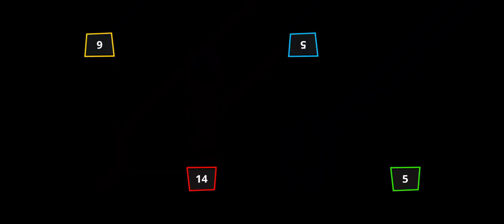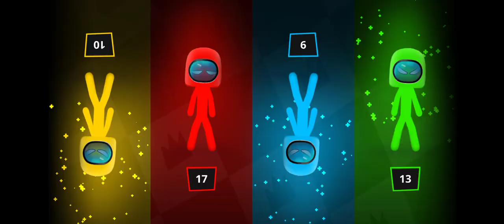Stickman Funny Mini games - Stickman Party 1 2 3 4 Player gameplay Android iOS 2023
• Multiplayer Tanks
• Football (soccer)
• Micro car rally racing
• Stickman clash

Features
• Simple one-touch operation, one-click
• 4 players can play on one device.